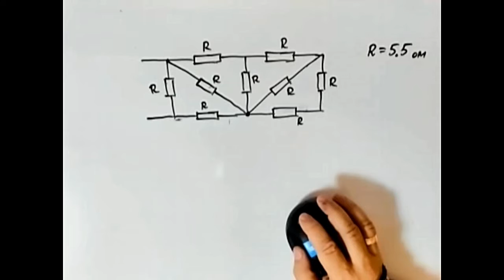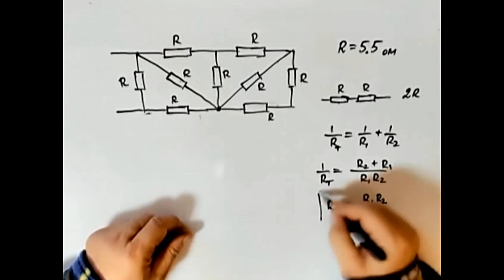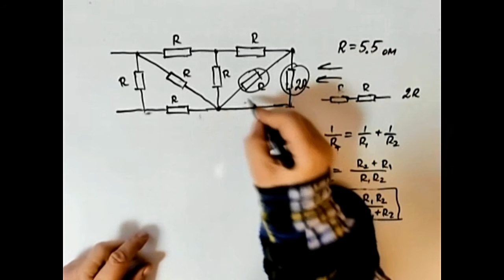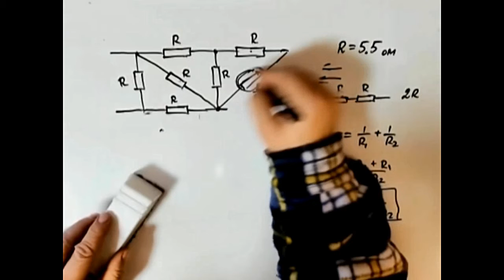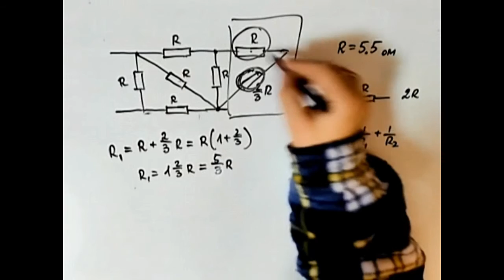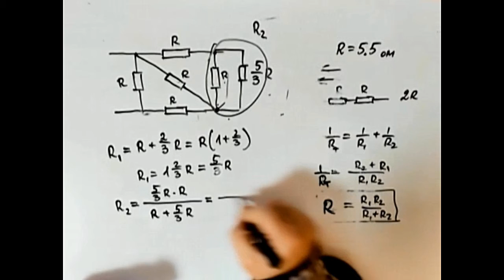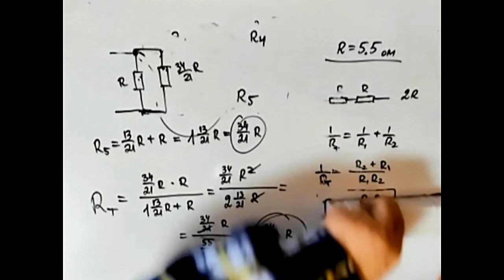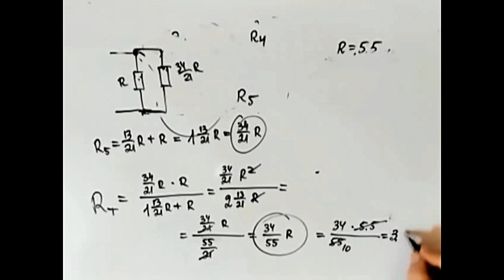Выполнялка 148. Электрическая цепь